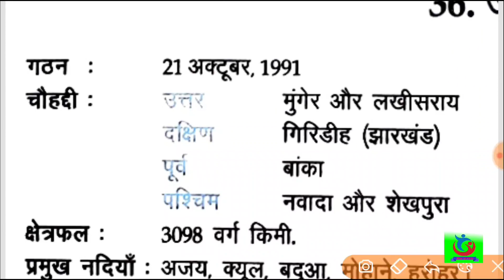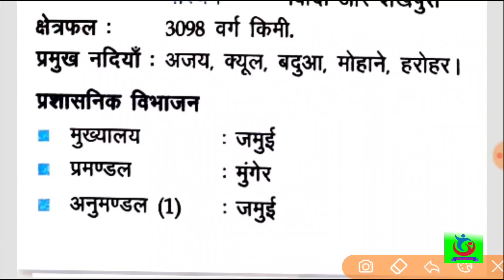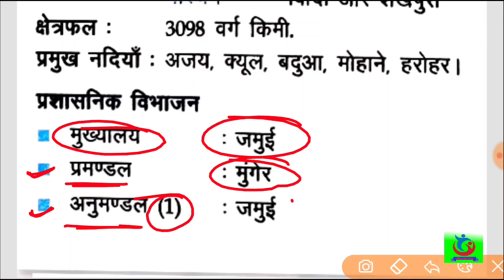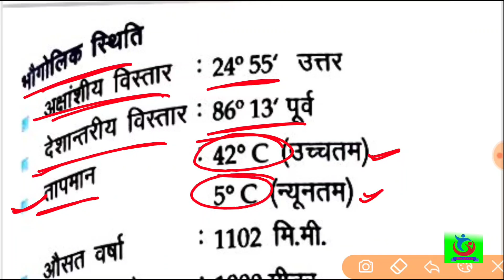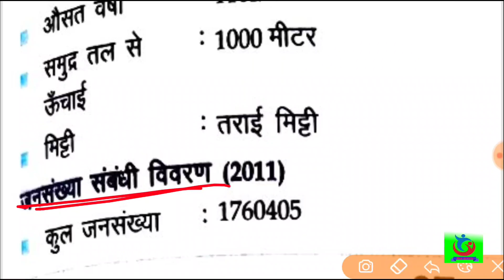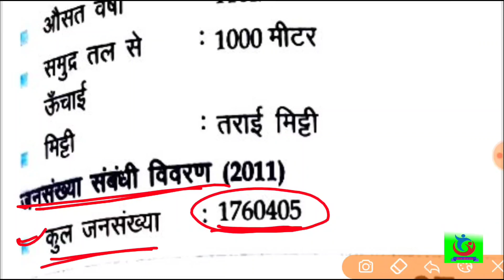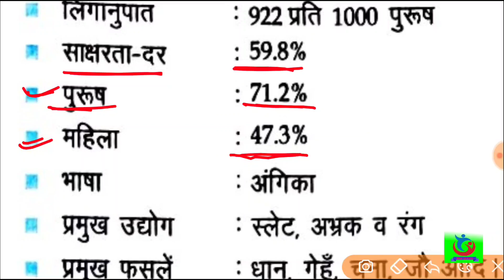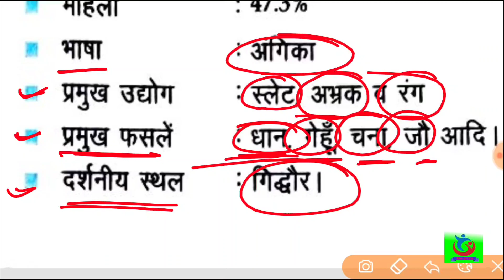Jamui distic l bihar crown book l crown book bihar special l bihar gk l bihar gk tricks l bihar geo